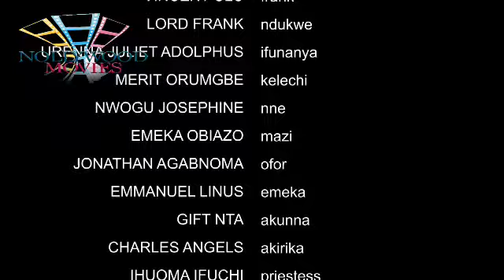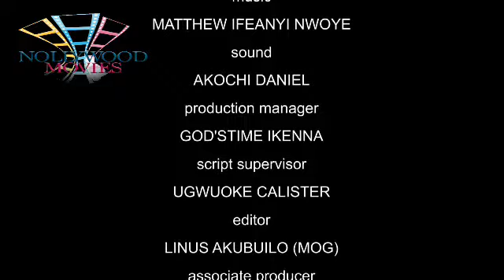HOUR OF PAIN (SEASON 7) {TRENDING NOLLYWOOD MOVIE} 2023 LATEST NIGERIAN MOVIE #2023